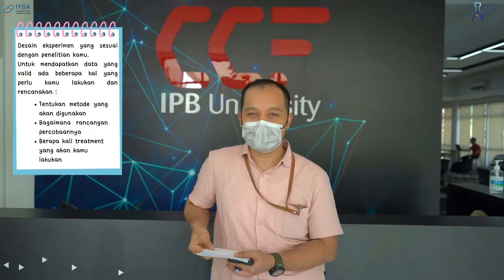IYSA Research Portal (Pt. 13) : Tips & Trik Meneliti dan Mengikuti Event Invensi!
Halo Hai Young Scientist!
Saksikan video terbaru IYSA Research Portal berikut ini,